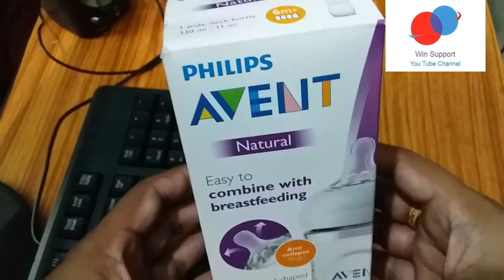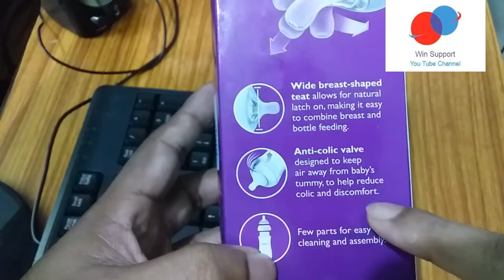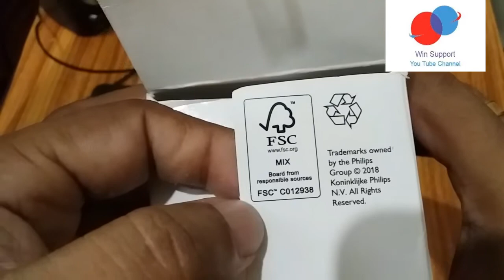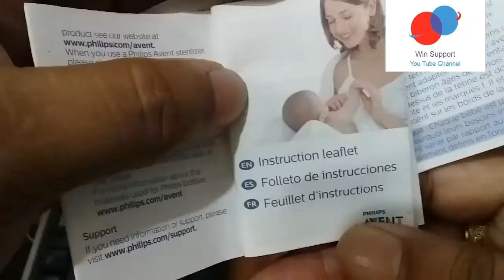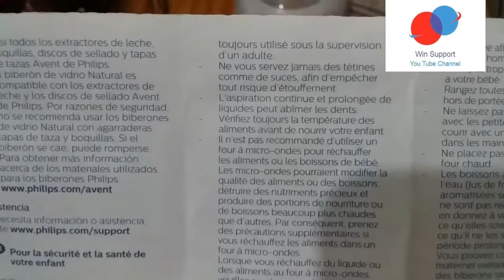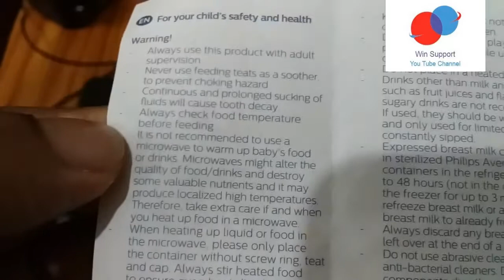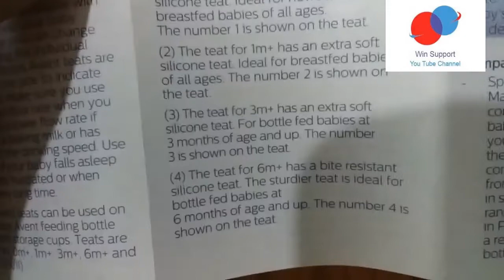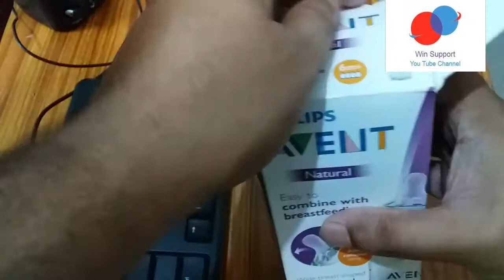PHILIPS AVENT FEEDING BOTTLE 330ML | Philips Avent Natural Feeding Bottle - Malayalam Review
PHILIPS AVENT FEEDING BOTTLE 330ML

Philips Avent Natural Feeding Bottle - Malayalam Review